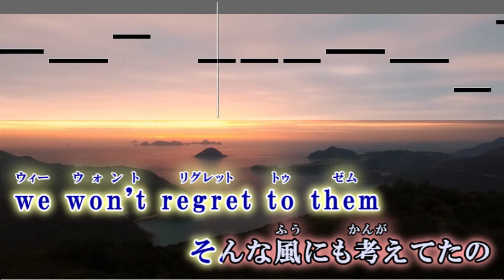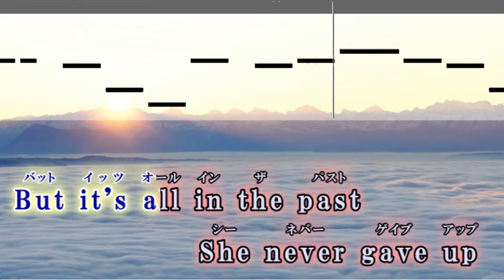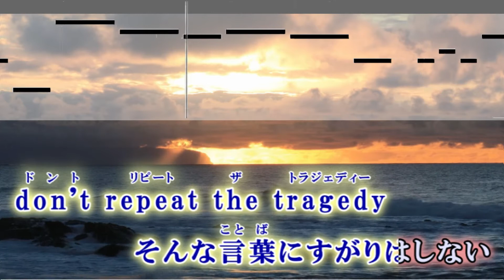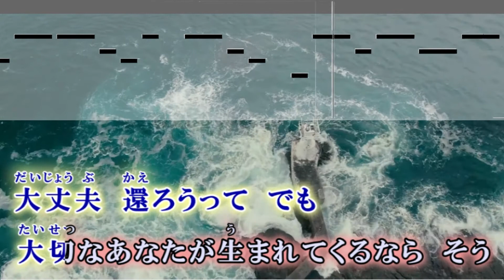【カラオケ練習】海色-みいろ- / AKINO from bless4【歌詞付・艦隊これくしょん -艦これ-】ガイドメロディあり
-TVアニメ『艦隊これくしょん -艦これ-』オープニングテーマ-
海色-みいろ- / AKINO from bless4　オフボーカル

みいろ / アキノフロムブレスフォー